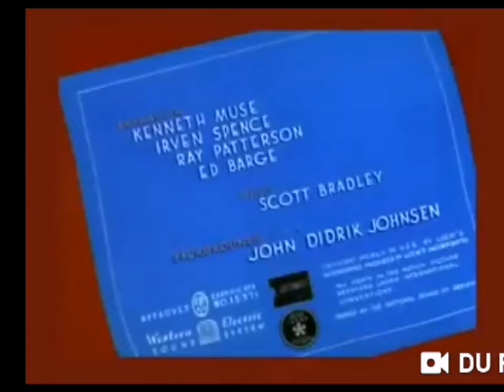uncle Donald's ants (1952) 2021 intro